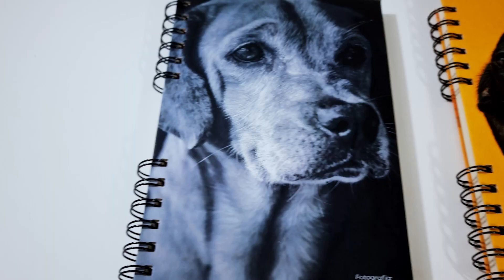🎁Cuadernos con causa: un regalo que ayuda a cambiar vidas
🎁🐶 Regala algo más que un cuaderno. Nuestros cuadernos de Pazanimal son un regalo con un propósito. Sorprende a tus seres queridos con un regalo significativo y solidario.